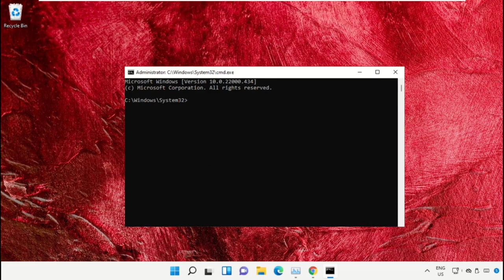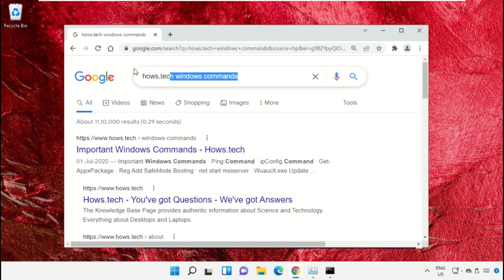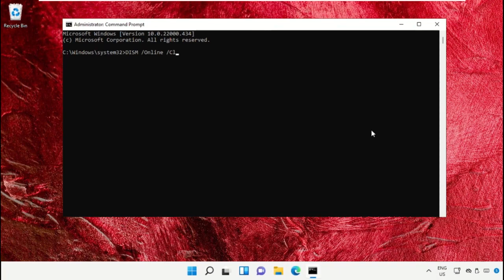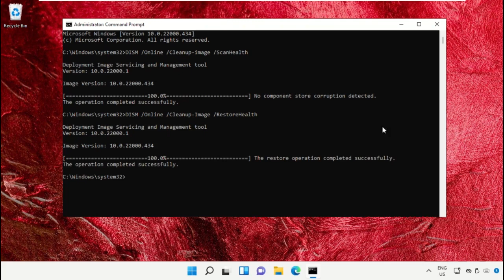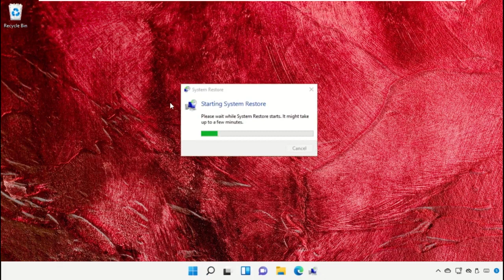UNEXPECTED KERNEL MODE TRAP Windows 11 Boot Error | How to fix Blue Screen Error Code 0x0000007F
The tutorial mentioned works for Windows 11 64 bit / 32 bit version & probably Windows 10, Windows 8 and Windows 7. unexpected kernel mode trap error windows 10,windows 11,windows 10,apc index mismatch error windows 11,error unexpected kernel mode trap windows 11,blue screen error windows 10 fix,blue screen error windows 10,kernel_mode_heap_corruption windows 11,windows 8,unexpected kernel mode trap windows 10,apc index mismatch error windows 10,kernel mode trap windows 11,apc index mismatch windows 11,kernel mode trap windows 11 fix,apc index mismatch error windows 8.1This will work on your computer, desktop and laptop from manufacturers such as Dell, HP, Acer, Asus and MSI.
For any issues contact our KB team. UNEXPECTEDKERNELMODETRAPWindows11BootError|HowtofixBlueScreenErrorCode0x0000007F UNEXPECTED KERNEL MODE TRAP Windows #11 Boot Error #
 Guide : [ UNEXPECTED KERNEL MODE TRAP Windows 11 Boot Error | How to fix Blue Screen Error Code 0x0000007F ]